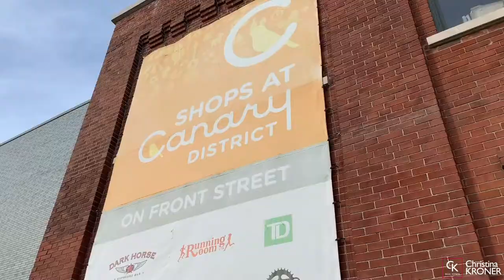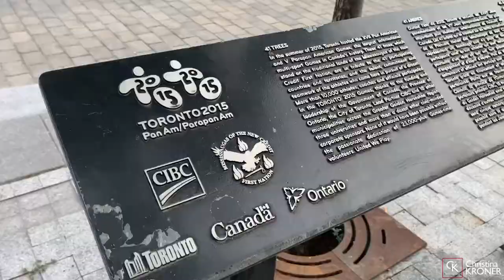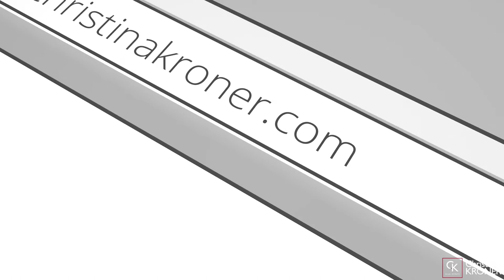Leased: 120 Bayview Ave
Just Listed for Lease:
1 bedroom condo in Canary Park Condos, downtown Toronto.
Modern Kitchen
Storage Locker Included
Unobstructed Sunny View

Christina Kroner
Sales Representative
RE/MAX Hallmark